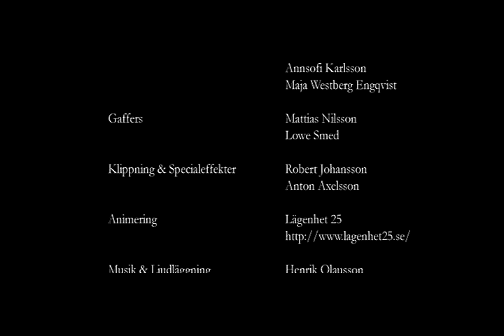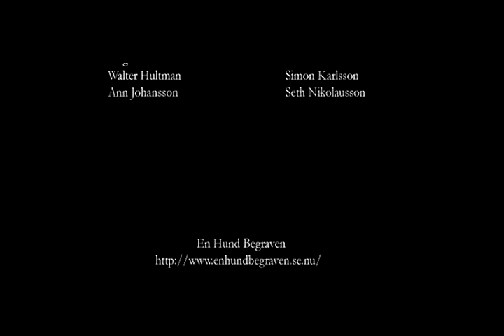En hund begraven (Dog buried)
A short film about a young man who is on a journey to bury his dog and get caught up in a flashback reverie.